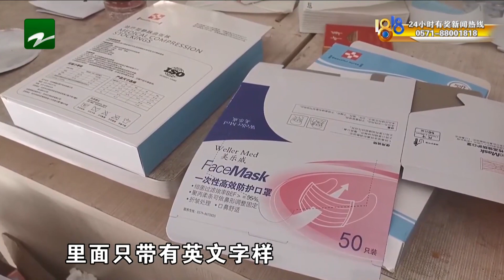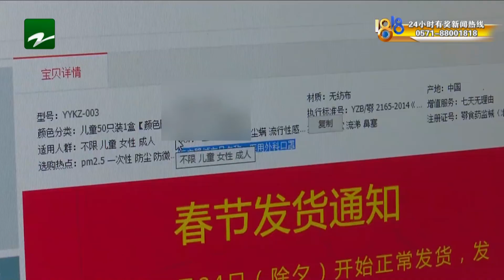【1818黄金眼】淘宝卖“三无”口罩，一天销量1000多万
【涉疫情案件，严打：三无口罩当医用口罩卖 一天销量700多万】东阳市公安局、市场监管局联合查处一起案件，犯罪嫌疑人卢某利用自己的网店，将不带厂名厂址生产日期等标识的三无口罩，以“医用口罩”名义宣传售卖，一天销量就达到700多万。卢某收到大量投诉和短信轰炸，被消费者骂，说他赚黑心钱，卢某自己也害怕了。

新闻标签：